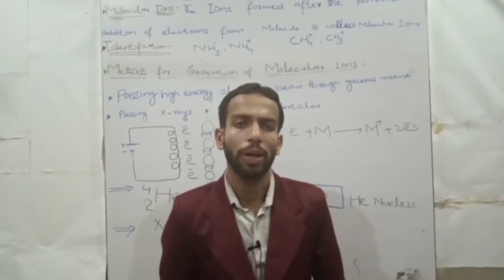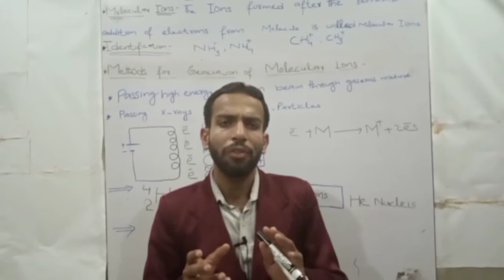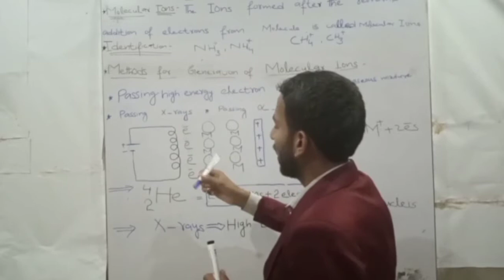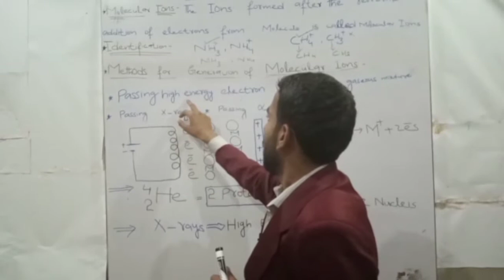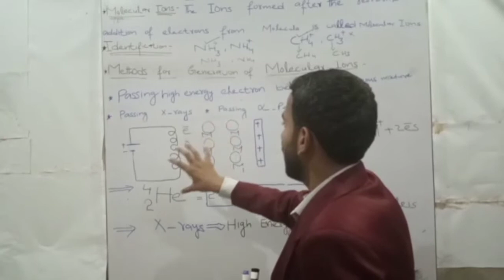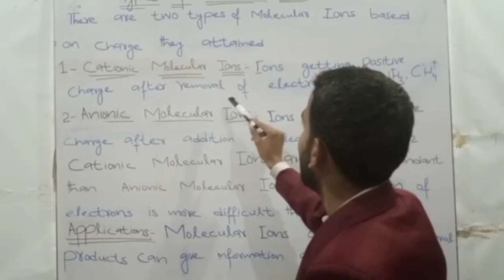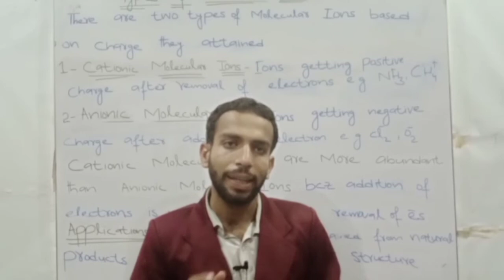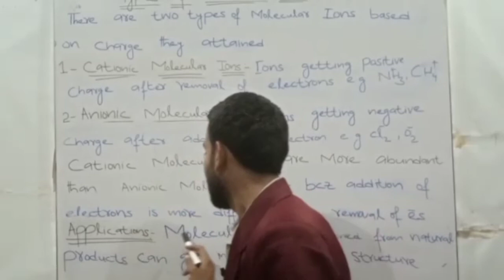Molecular Ions and its types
In this lecture we talked about definition of molecular ions,identification of molecular ions, methods of generation of molecular ions,types of molecular ions and application of molecular ions.The definition of molecular ions is ion formed by removal or addition of electrons from molecule. The simplest of way of distinguishing b/w molecular ions and non molecular ion is removing their charge.As molecules are stable and don't lose or gain electrons because they have their valence shells completely filled .so there are different methods to generate molecular ions.The first method to generate molecular ions is passing high energy electron beams through gaseous gaseous mixture.The electrons are accelerated by attracting them towards positive plate.The second method for generation of Molecular ions is passing high energy X-rays through gaseous mixture of substance.The third method for generation of Molecular ions is passing Alpha particles through gaseous mixture of substance.There are two types of  given